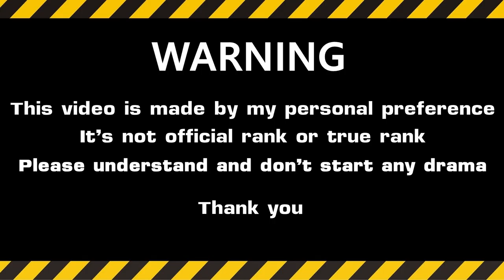Top 10 Favorite Masked Wrestler in WWE of All Time